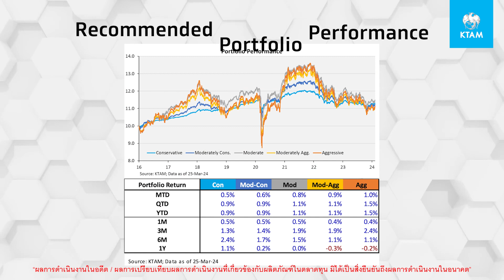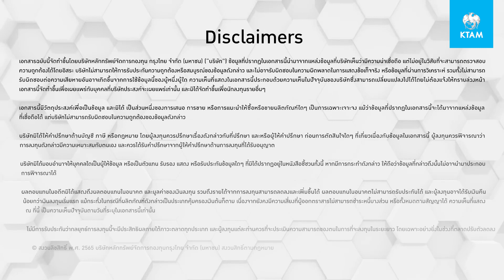Monthly Asset Allocation April 2024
🤩 Monthly Asset Allocation
📌ประจำเดือน เมษายน 2567
💙How Far is “Not Far” ?? 💙
อ่านเอกสารฉบับเต็มที่

ติดตาม KTAM ในช่องทางอื่นๆ